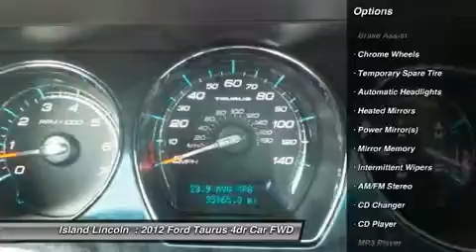2012 Ford Taurus 150262A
2012 FORD TAURUS Merritt Island, FL
Stock# 150262A

Island Lincoln
1850 East Merritt Island Cswy

Don't miss this Certified 2012 Ford Taurus. It's equipped with Automatic transmission and features a Cinnamon Metallic exterior. With 35963 miles, you'll want to take this car home. Make a great choice today.